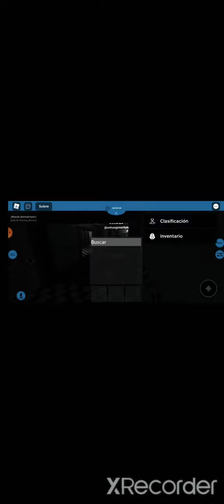fnaf sb secretos y nuevo mapa en construcción